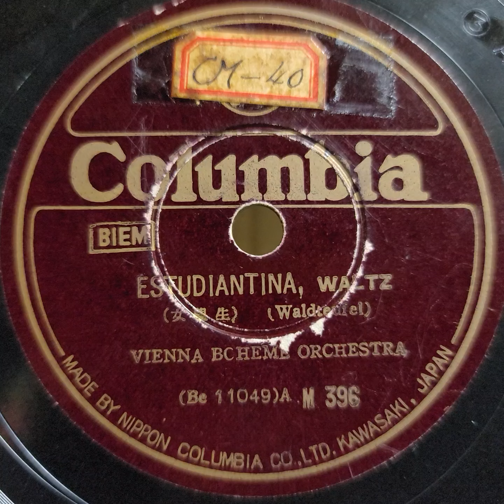Vienna Boheme Orchestra ♪Estudiantina♪ 78rpm. HMV Model No 102 Gramophone.